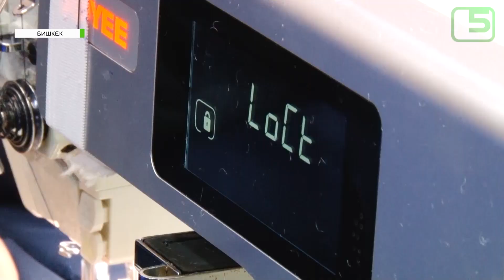СДЕЛАНО В КР